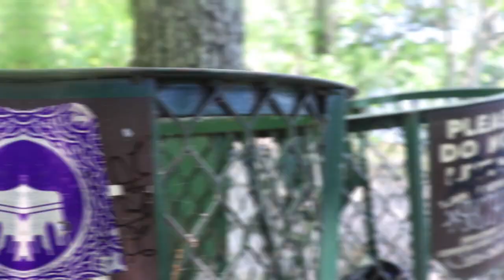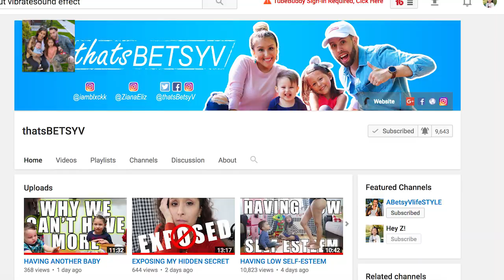THE BABY FELL IN THE WATER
My poor baby almost drowNed in the lake while fishing! Thankfully, we were all around and it wasn't serious.